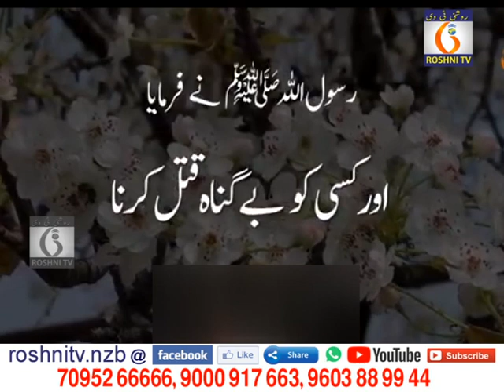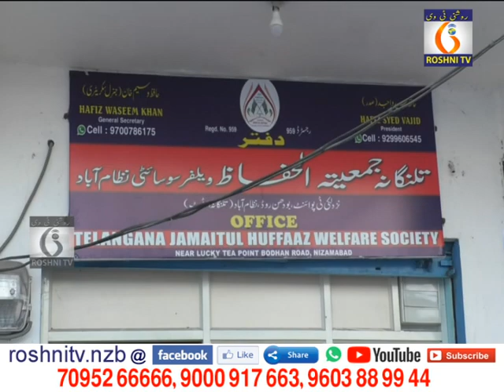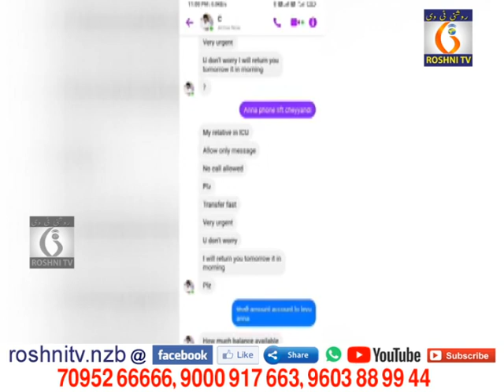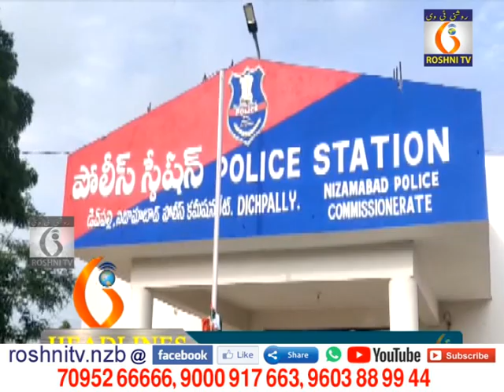Roshni Tv Daily news 15-08-2021 9 PM